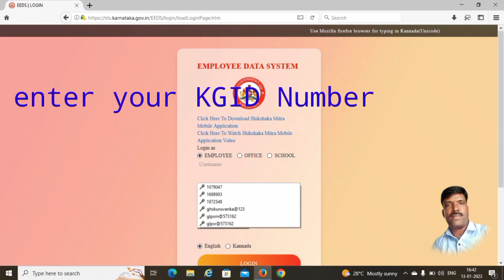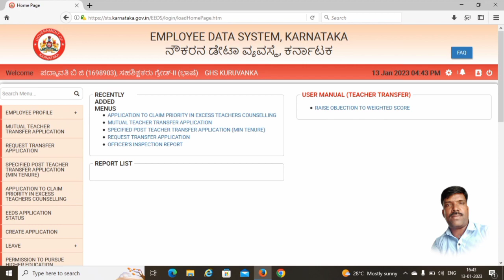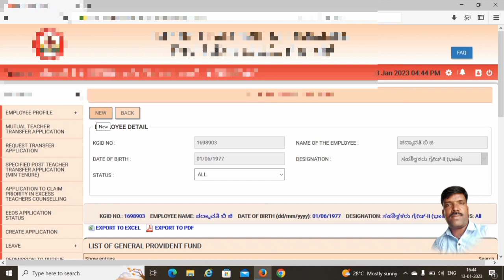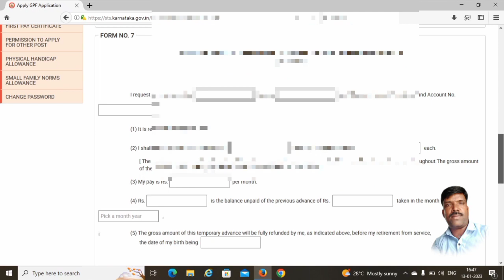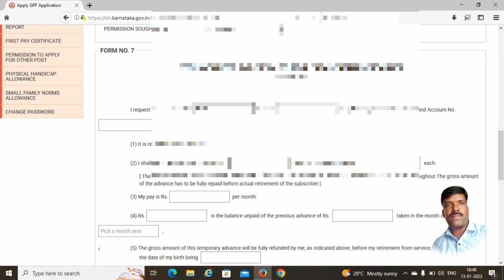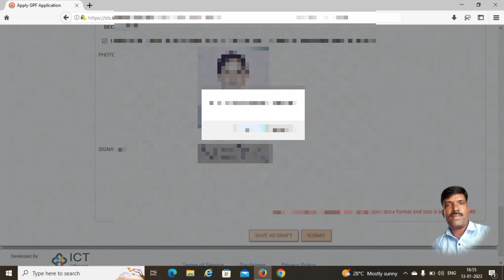GPF Advance#gpf ಮುಂಗಡ